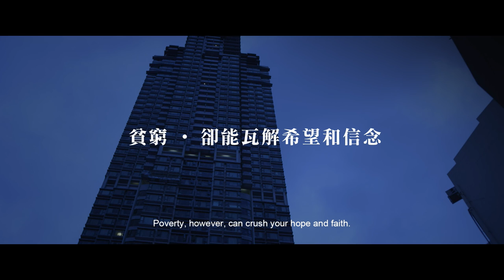『ファストフード店の住人たち』予告編 | i'm livin' it - Trailer HD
第32回東京国際映画祭 - アジアの未来
『ファストフード店の住人たち』
監督：ウォン・シンファン
出演：アーロン・クォック、ミリアム・ヨン、アレックス・マン

アーロン・クォック、ミリアム・ヨン共演。24時間営業のハンバーガー店に集まる訳ありの人々を見つめた香港人情ドラマの傑作。ブルース・リー作品のミューズ、ノラ・ミャオが音楽教師役で出演！

32nd Tokyo International Film Festival - Asian Future
i'm livin' it
Director : Wong Hing Fan
Cast : Aaron Kwok, Miriam Yeung, Alex Man

Starring Aaron Kwok & Miriam Yeung, this Hong Kong drama portrays complicated characters huddling at a 24-hour hamburger shop. Bruce Lee's muse Nora Miao appears as a music teacher.